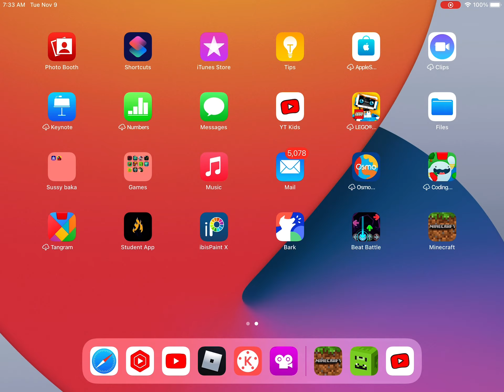Funky Friday 6k shaggy mod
The wait is over bois
Let’s f***ing gooooooooooooooooo